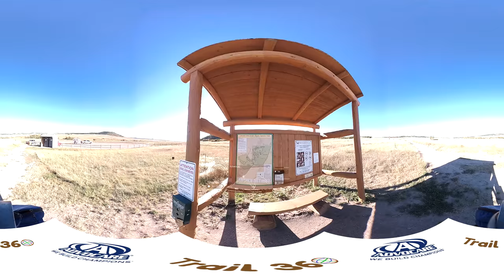Lincoln Mountain Loop Trail Full-Trail 360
A full 4K 360° VR compatible video of Lincoln Mountain Loop Trail located in Lincoln Mountain Open Space north of Colorado Springs. This medium difficulty trail has next to no shade so be sure to bring a hat or sunscreen. Take this trail during a cloudless day and enjoy the wide open sky and the foothills in the distance.

Start Elevation:  7,017 ft.
Distance: 2.6 mi.
Elevation Gain: 343 ft.
Max Elevation: 7,365 ft.
Date: 10/03/2017